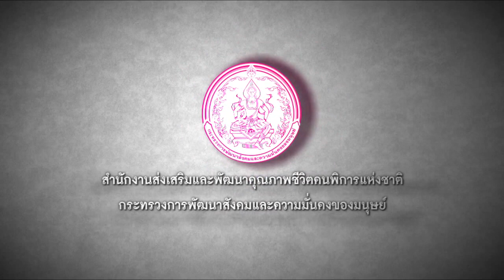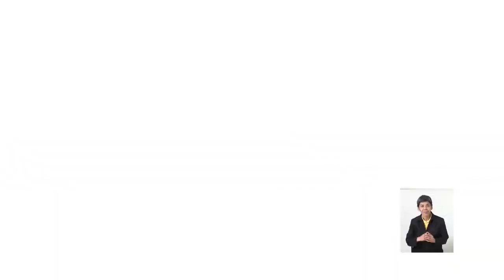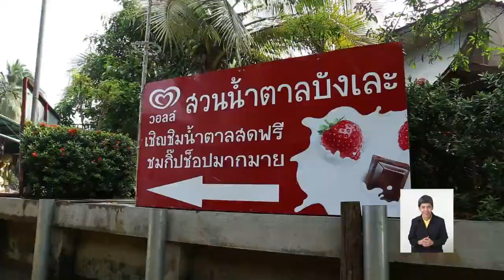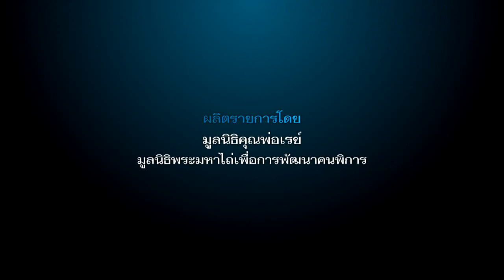รายการเคียงบ่าเคียงไหล่ ตอน คลองดำเนินสะดวก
เรียนรู้วิถีชีวิตของชาวริมคลองดำเนินสะดวก จังหวัดราชบุรี รวมไปถึงแง่คิดดีๆ ในการดำรงชีวิต ผ่านคุณวรยุทธ กิจกูล มนุษย์ล้อผู้ประสบความสำเร็จ

และมาดูวิธีการทำน้ำตาลปึก ณ สวนน้ำตาลบังเละ กันค่ะ

ออกอากาศเมื่อวันศุกร์ที่ 20 มีนาคม 2558